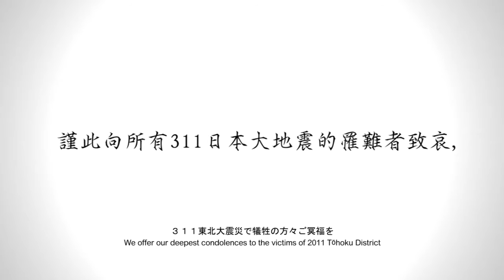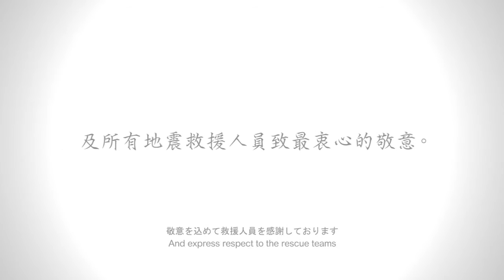日本! 加油! Support Japan 師生版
３１１東北大震災で犠牲の方々ご冥福を